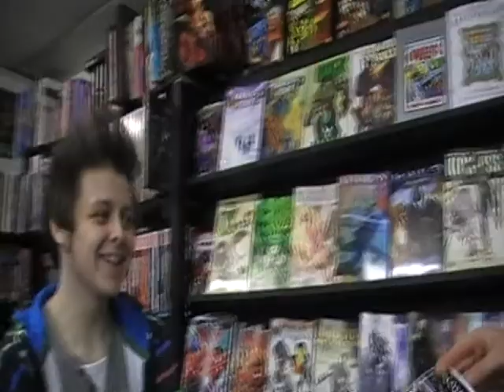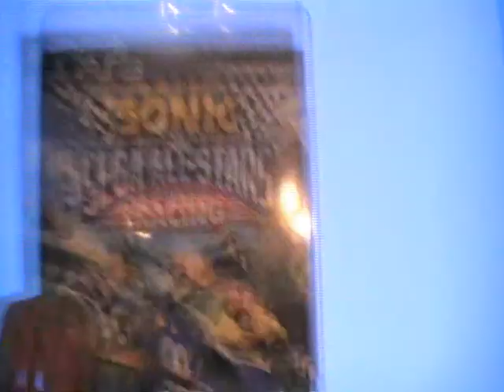VLOG. GUMMIBEAR's AND BULL's (02 03 10)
This is an insight to my every day life. I got up early today, so I could get some errands done, but very quickly things turn in to madness.